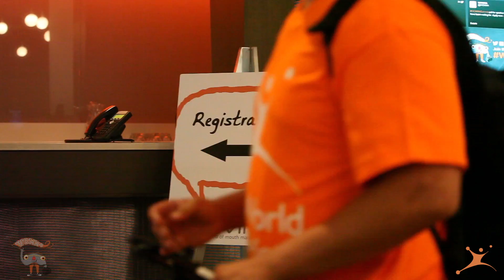WOMM-U 2013: First Day Sizzle Reel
WOMMA is excited to present you with an exciting video from WOMM-U 2013!  Hundreds of attendees gathered in Chicago to talk about Word of Mouth Marketing, social media and real-time engagement.

LiveWorld is a social content marketing company and a trusted partner to the world's #1 brands. LiveWorld removes obstacles faced by brands, allowing them to engage more deeply in social media.  LiveWorld provides 24/7/365 brand protection through "always on" moderation and engagement across social channels, applications and sites.

Enjoy the video and pass it along.  We hope to see you next year at WOMMA SUMMIT on November 18-20 in Nashville, TN!

Video produced by Geist.